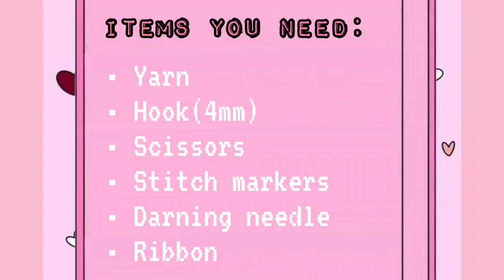Love Heart Bunny Crochet Balaclava Tutorial 💕- BABITO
Love Heart Bunny Crochet Balaclava Tutorial 💕

Very simple and easy pattern.